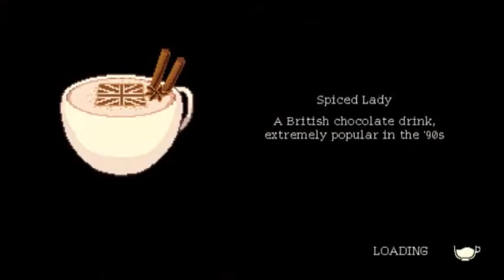This Cat is full of Sass (Coffee Talk let's play part 3)